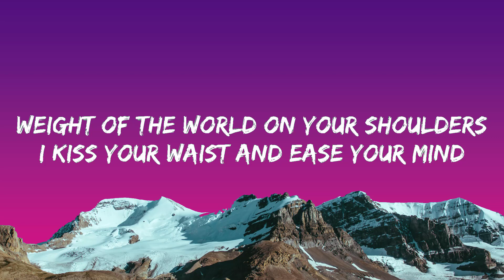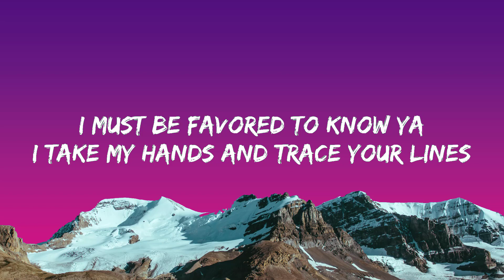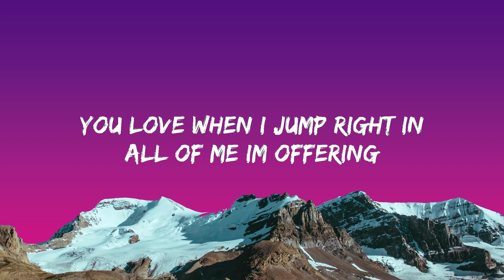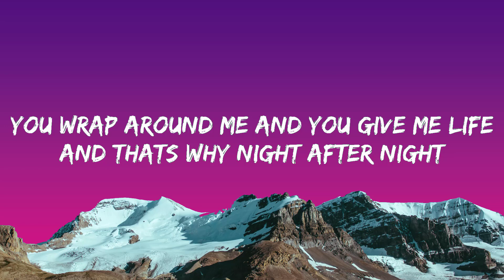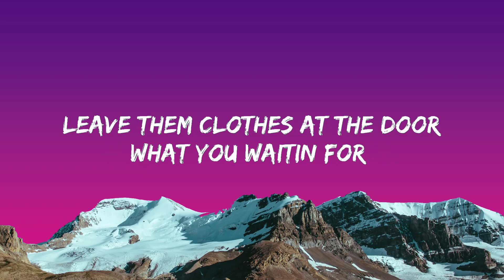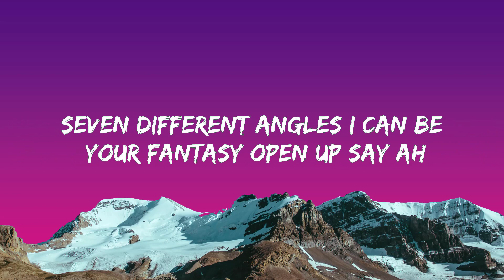Jung Kook ft. Latto - Seven (Lyrics)